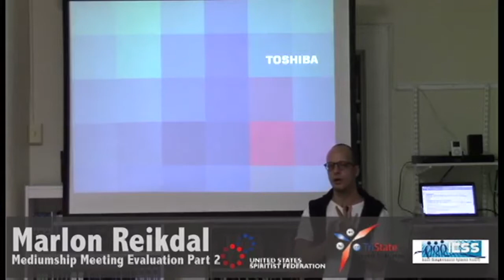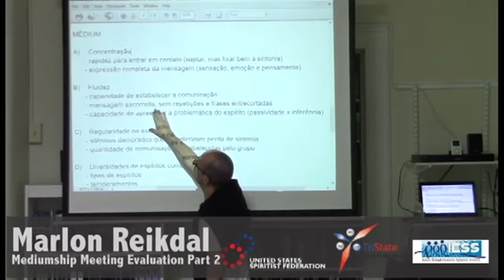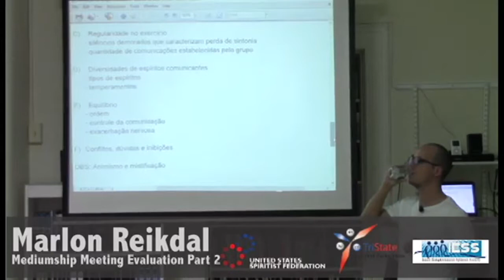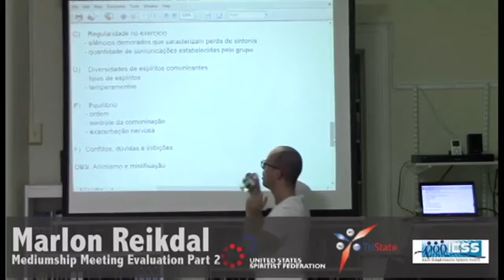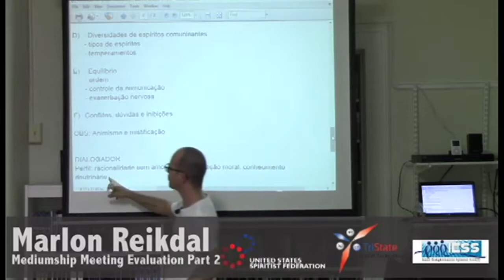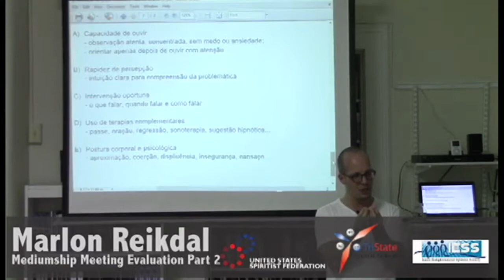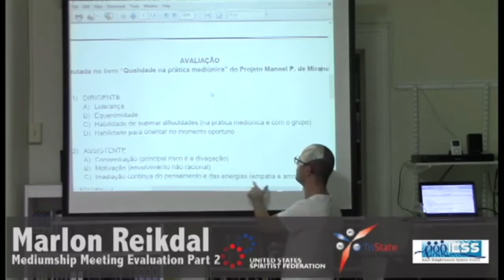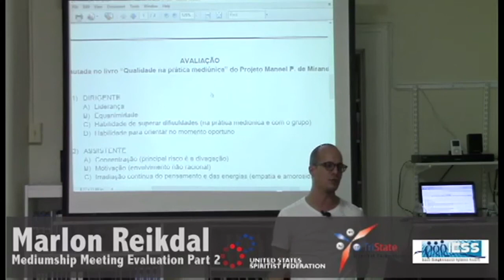"Mediumistic Meeting Evaluation," by Marlon Reikdal - Part 2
In this workshop, Marlon Reikdal explain how to evaluate a mediumistic meeting.

Marlon Reikdal is the president of Sociedade Espírita Claudio Reis in Curitiba, Brazil, where he coordinates study groups and is the director of the mediumistic meetings.

Mr. Reikdal is a collaborator of the Spiritist Federation in Parana, Brazil, and the Brazilian Medical Spiritist Association, giving lectures, seminar and workshops worldwide. He is also the author of the books “Cultivo das emoções: um caminho para a transformação moral” (Cultivation of the emotions: a path toward the moral transformation, free translation - 2015) and “Diálogo Fraterno: ética e técnica” (Fraternal dialogue: ethic and technique, free translation - 2016).

Jungian psychologist, graduated at the Federal University of Parana, Mr. Reikdal is specialized in analytical psychology. He has worked at the Spiritist Hospital of Psychiatry Bom Retiro and is a graduate professor.